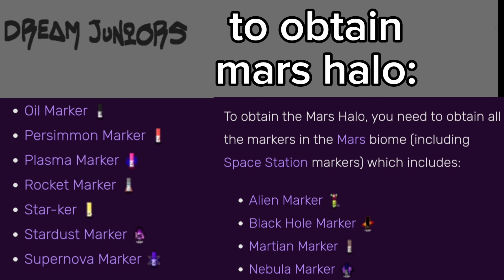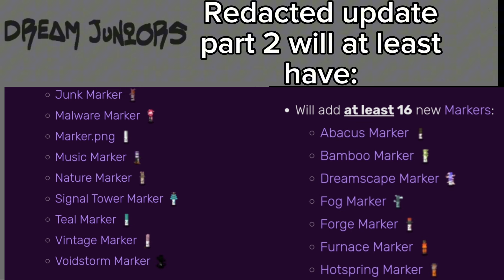Find The Markers Leaks!! part 24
Hello im DREAM_JUNIORS! if youre new to my channel im uploading some roblox content bassicly Find The Markers, Blox fruits, Toilet Tower Defense, and i make a memes leaks gameplay video so like, share, and Subscribe!
In this video im goin to talking about
in this video i have a leaks for you the leaks are about Redacted update.

(Fanart showcase in the next vid)

🔥Chapter 1: New Markers

🔥Chapter 2: Info/Leaks